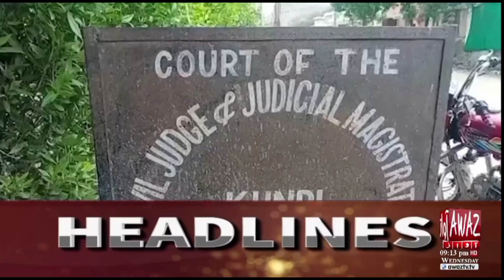javed qadri / کوکر قتل ڪيس